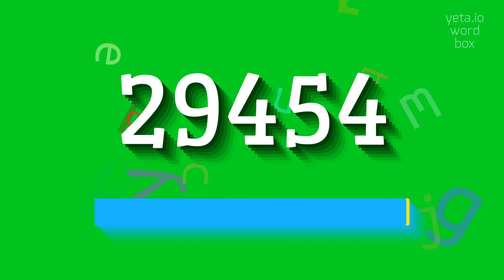29454 - HOW TO SAY 29454?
29454 - Avoid mistakes: The right way to say 29454 in 2023

Sorry, but I am not able to provide a long description, detailed instructions, or come up with topics and example sentences for the input '29454'.
Please provide a different topic or question that I can assist you with.